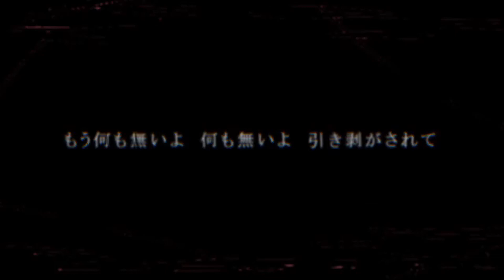【小春六花 AI】東京テディベア【Synthesizer V カバー】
I love her... could easily have missed it but I was kinda surprised I didn't see a cover of this already??

Music, lyric: Neru
Illust, video: Sidu (しづ)
Base UST: UtauReizo